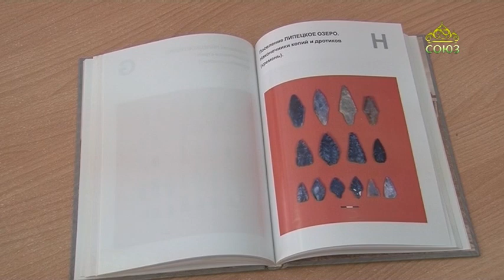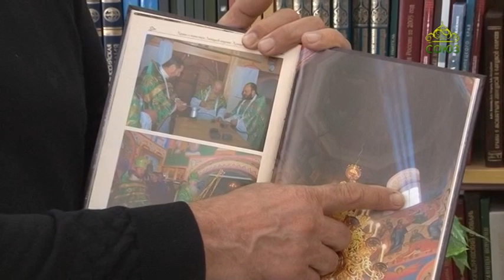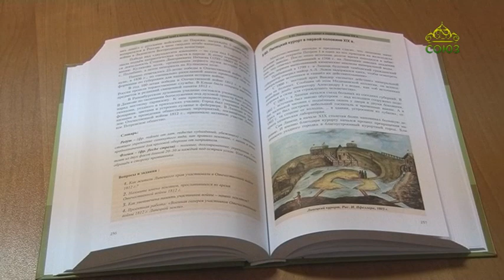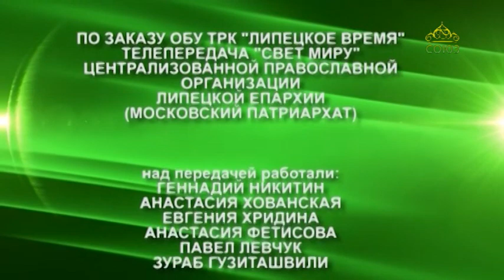«Свет миру» (Липецк). 27 октября